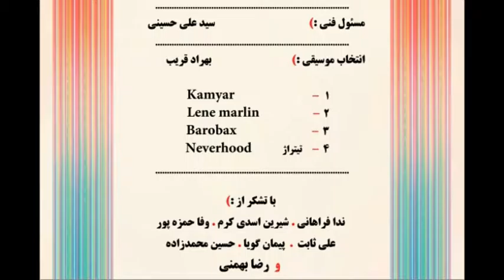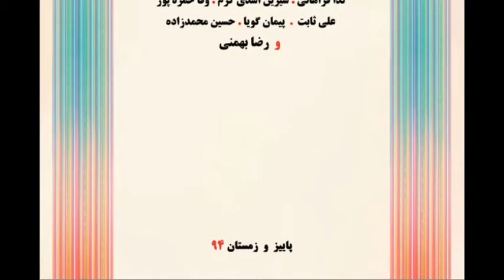انیمیشن چرت و پرت 2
انیمیشن کوتاه چرت و پرت / قسمت دوم
کارگردان : رامین ملامحمدی
پروژه دانشگاهی